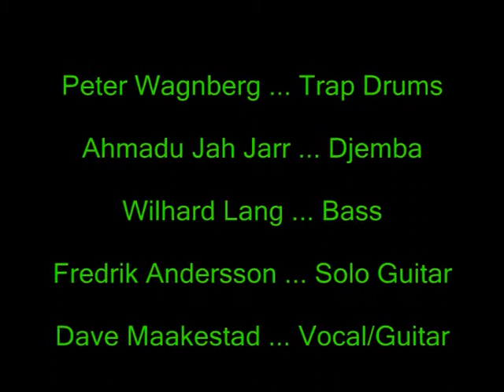Mendocino Sunrise ... CHiP Jam.mpg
CHiP (aka: Cold Hell Project) jamming my original tune MENDOCINO SUNRISE at Woodpile in Sweden on 26 February 2011.  -Dave Maakestad